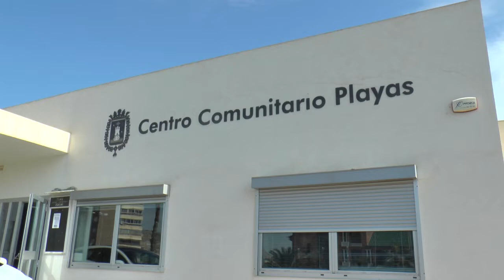Abiertos los 3 puntos en Alicante para la recogida de Alimentos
La ayuda humanitaria hacia el pueblo ucraniano no cesa, por ello, el consistorio de la ciudad ya ha habilitado algunos puntos para realizar aportaciones.

Los centros sociales Felicidad Sánchez y Gastón Castelló también se han preparado para ello. Para agilizar la atención en estos puntos, el Ayuntamiento ha activado la contratación de personal de refuerzo.